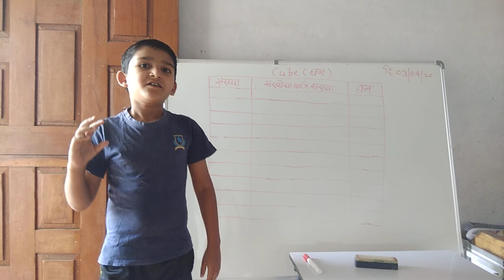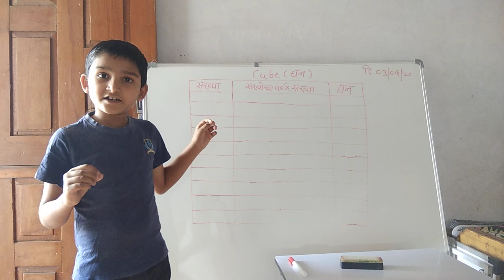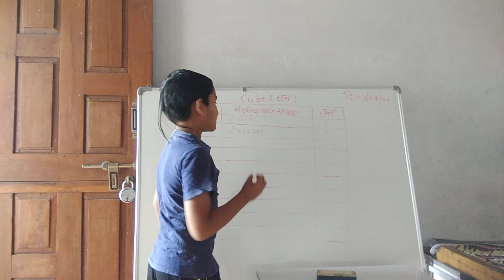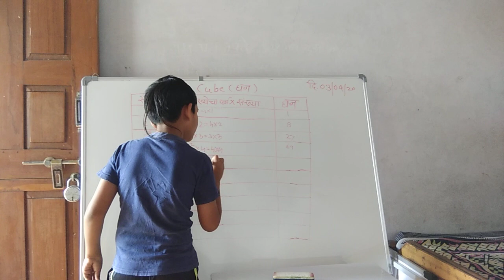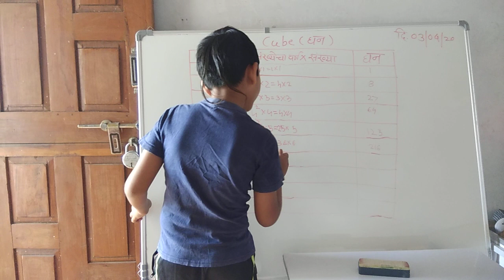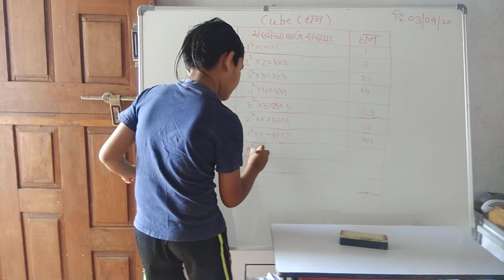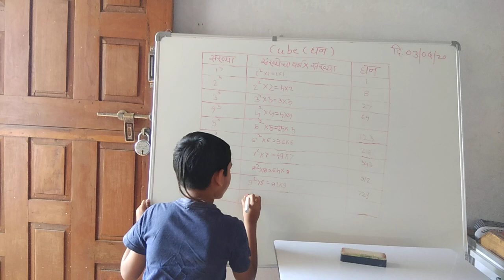Cube घन 1 ते 10 पर्यंत कसे काढतात कुशलचा आजचा गणितीय उपक्रम नक्कीच बघा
Kushalkumar Mali Waghalikar